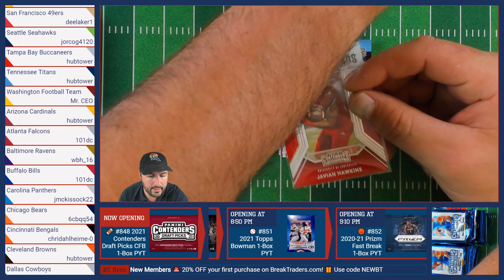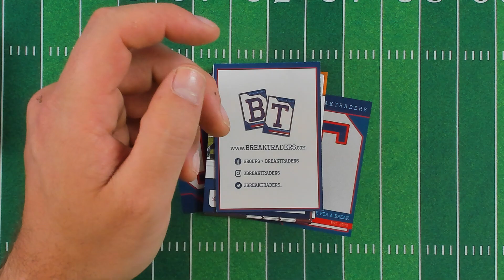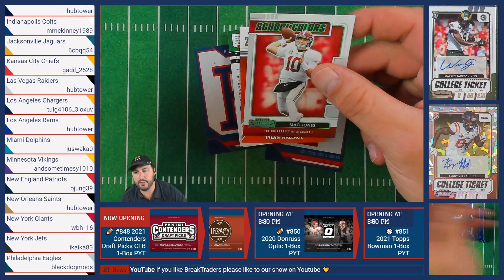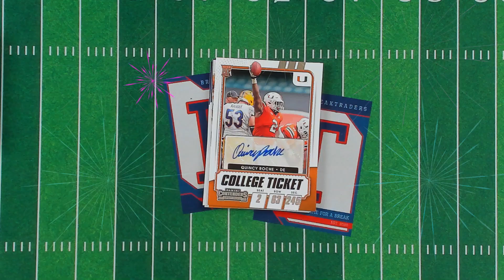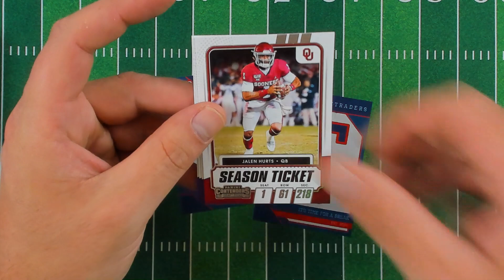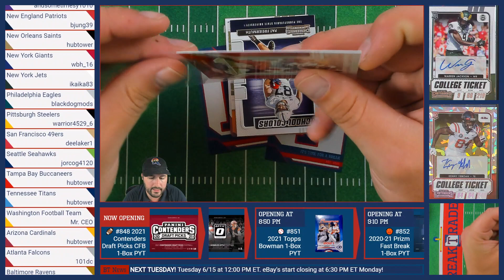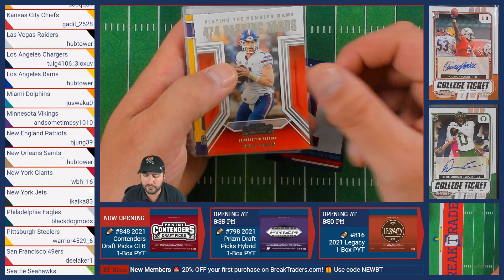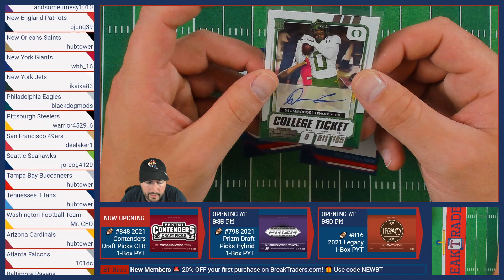BreakTraders #848 - 2021 PANINI CONTENDERS DRAFT PICKS HOBBY 1-BOX BREAK - 6/12/21